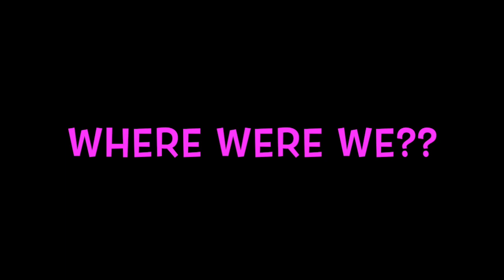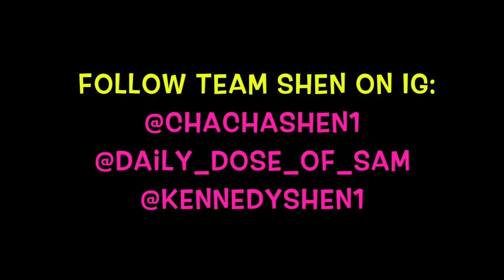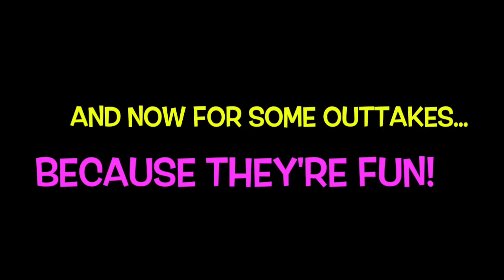TEAM SHEN (Kennie and Chacha) 2017 RECAP!!